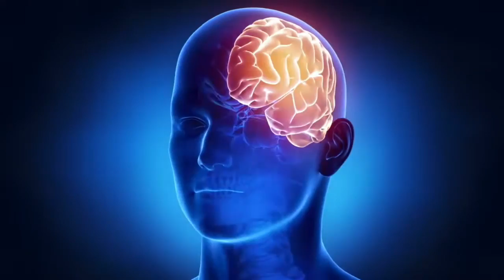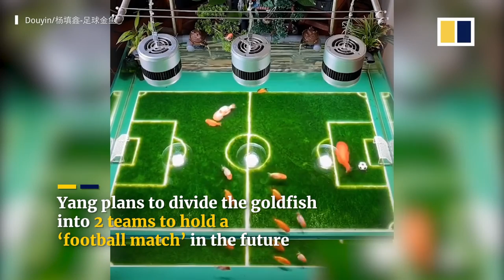Terlihat Mustahil! Hal ini yang bisa dilakukan Ikan Mas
Ikan mas atau Ikan karper (Cyprinus carpio) adalah ikan air tawar yang memiliki nilai ekonomis penting dan sudah tersebar luas di Indonesia. Di Indonesia, ikan mas mulai dipelihara sekitar tahun 1920-an. Ikan mas yang terdapat di Indonesia merupakan ikan mas yang dibawa dari Cina, Eropa, Taiwan dan Jepang. (Wikipedia).